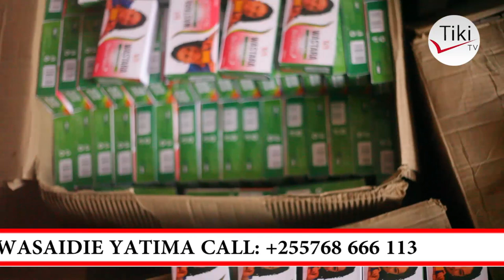WASTARA APATA PIGO JINGINE ALAZIMIKA KUUZA HADI NGUO ZAKE ZOTE l NATAFUTA TABASAMU TU MSINIACHE PEK